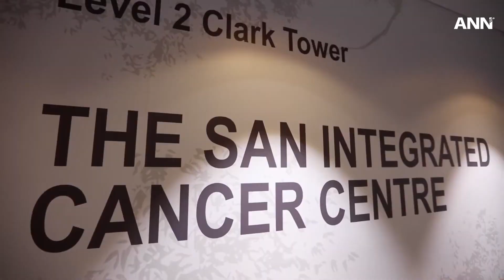Hospital Adventista de Sydney é eleito o melhor em NSW para atendimento ambulatorial de câncer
O Centro Integrado de Câncer do Hospital Adventista de Sydney lidera Nova Gales do Sul pelo sexto ano na Pesquisa de Clínicas Ambulatoriais de Câncer.

Participaram mais de 8.000 pacientes de 40 instalações, avaliando 12 categorias, incluindo atendimento ao paciente, eficiência organizacional, educação da equipe e conforto das instalações.

ANN é o canal oficial de notícias da Igreja Adventista do Sétimo Dia.